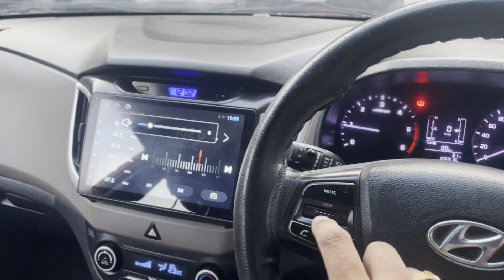MOST DEMANDING CARS IN VERY CHEAPEST PRICE@chawlamotors2442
Hi friends in this video I shown Chawla Motors situated in Pitampura DELHI you can buy second hand cars like brands of Maruti, Hyundai, Honda, MAHINDRA etc. in very reasonable price.

We ensured you that your visit to Chawla Motors is worth of your time.

You can visit us from 10 A.M. to 8 P.M

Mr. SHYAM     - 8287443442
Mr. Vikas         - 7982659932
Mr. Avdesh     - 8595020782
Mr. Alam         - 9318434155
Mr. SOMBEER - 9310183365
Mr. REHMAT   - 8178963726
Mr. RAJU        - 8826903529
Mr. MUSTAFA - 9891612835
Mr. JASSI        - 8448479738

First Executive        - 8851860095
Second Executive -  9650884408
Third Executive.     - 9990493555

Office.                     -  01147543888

CALL/ WhatsApp
(CHAWLA MOTORS)
KP BLOCK PLOT N0 22 SHOP NO 23
COMMUNITY CENTER NEAR BY CITY
PARK HOTEL PITAMPURA DELHI#110034